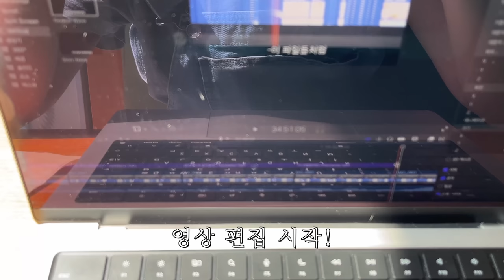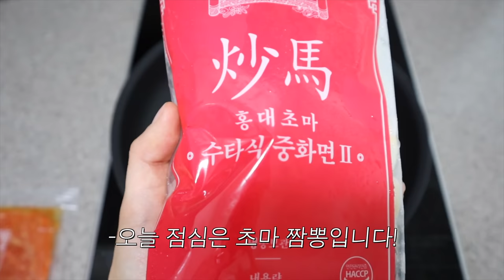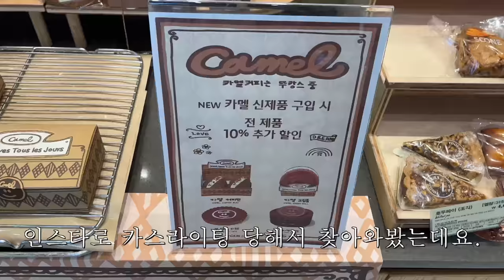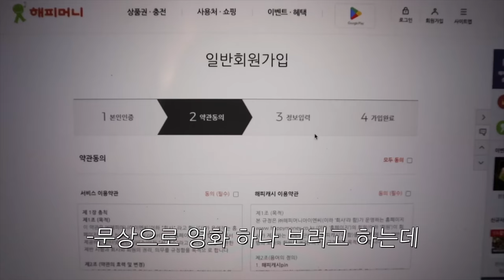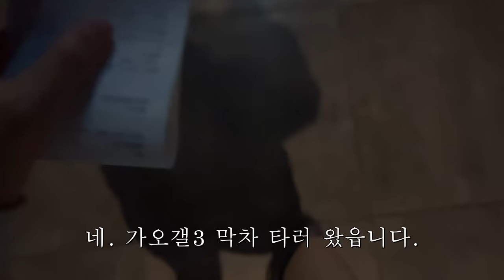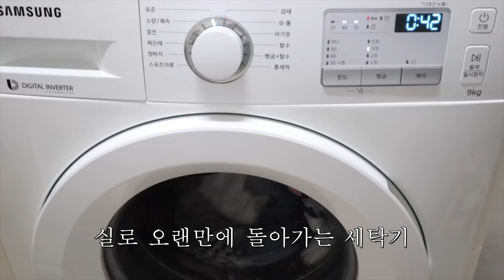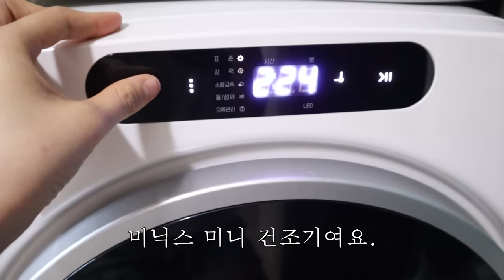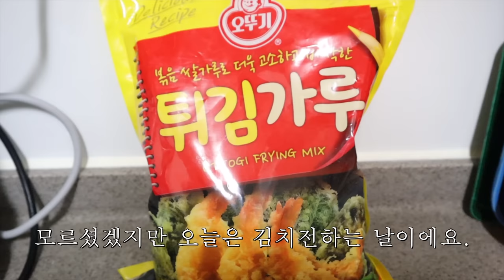[N잡 일상] 나 혼자 잘 먹고 잘 사는 일상 브이로그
⋆｡ ﾟ ☁︎｡ ⋆｡ ﾟ ☾ ﾟ ｡ ⋆｡ ﾟ ☁︎｡ ⋆｡ ﾟ ☾ ﾟ ｡ ⋆｡ ﾟ ☁︎｡ ⋆｡ ﾟ

day1
상의 메이비베이비 (품절), 세인트제임스 밍콰이어
하의 홉스앤드 (무상 제공)
신발 뉴발란스 530
모자 뉴유즈드띵 (무상 제공)

day2
하의 뉴유즈드띵 (무상 제공)
신발 나이키 베이퍼맥스

day3
상의 엔오르
하의 뉴발란스

day4
상의 121212shop (무상 제공)